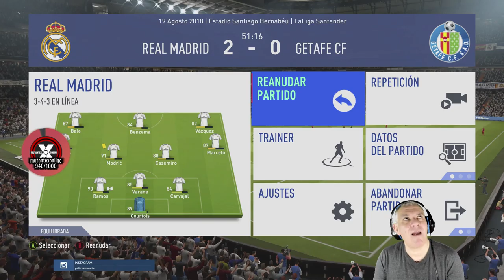Iniciamos NUEVA Temporada de LIGA En FIFA 19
Ya tenemos TODO PREPARADO para empezar una NUEVA LIGA en esta Temporada 19-20 de Mutantex.Online

Esa UEFA CHAMPIONS LEAGUE que nos hemos marcado estos días atrás nos ha servido de base para ver cuál es el potencial de esta apasionante lista de reproducción y cómo encaja definitivamente en el canal.

Y sí, ha sido TODO UN ÉXITO. Asi que allá vamos crakens, Preparáos para vivir FIFA como nunca antes lo habíais hecho con MUT, ANSELMO, XAIKO y BANDIT.

Todo un elenco de STARS para TRIUNFAR.

Welcome aboard!

GRACIAS POR DARLE LIKE Y COMPARTIR!

GRACIAS POR ESTAR AHÍ CRAKENS!